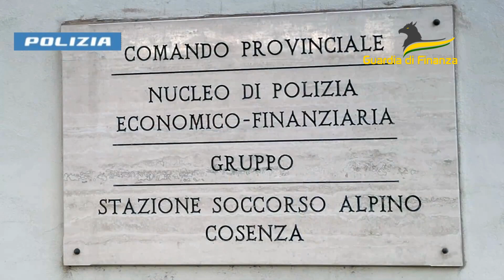Estorsione, caporalato e indebita percezione fondi pubblici Cosenza: misure cautelari per 3 persone